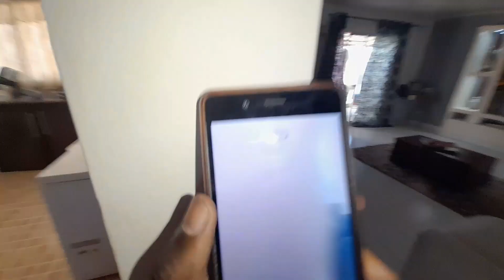ESTE É O VIZINHO QUE INVADIU A MINHA CASA PRA COZINHAR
Peguei o vizinho baixo mô nengue,  e comida dele não estava muito baixo 🤢😬😵‍💫